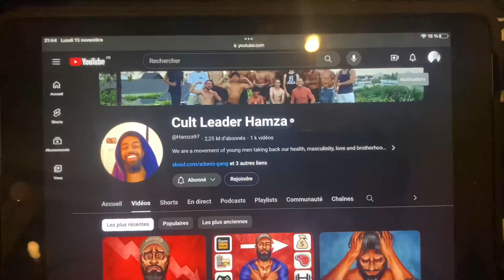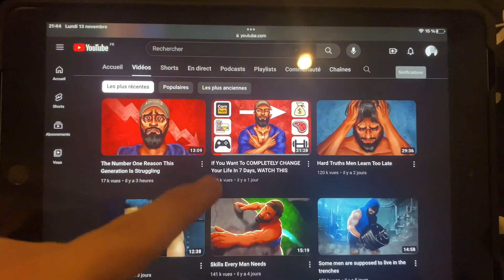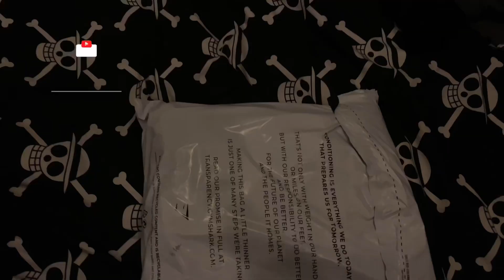MANGER est la PIRE CHOSE en PRISE DE MASSE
Comme vous l’attendiez, nouvelle vidéo toujours sur ma prise de masse.

Je vous l’ai dit mais, je veux être pdc +0, donc 1m65, 65kg. Il me reste environ 6,7kg à avoir donc ça devrait le faire

j’espère que la vidéo te plaira, dit le en commentaire 😁
muscu training, séance push et pull
biceps triceps pecs dos

00:00 gym ( 30kg dc haltères )
02:21 Bouffe
02:30 SUPER IMPORTANT ‼️
06:10 collation
06:53 gym ( pull )
9:14 colis gymshark
10:00 important aussi
nx